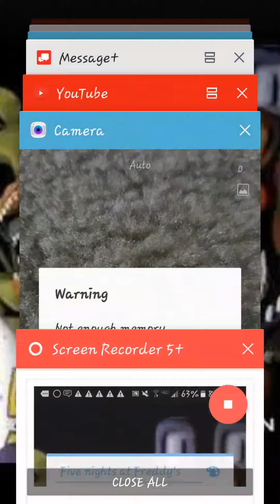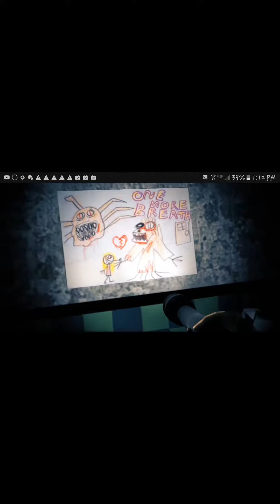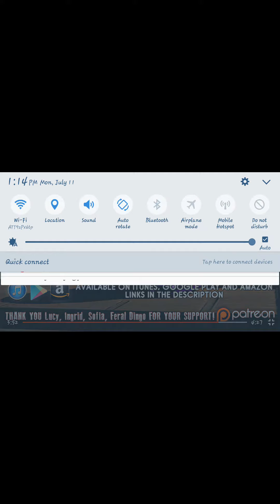Dream your dream